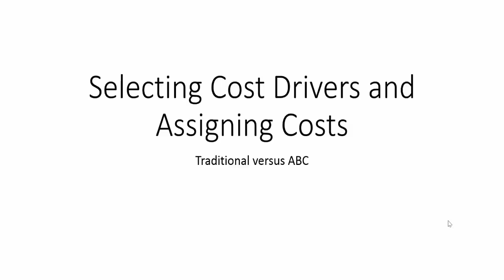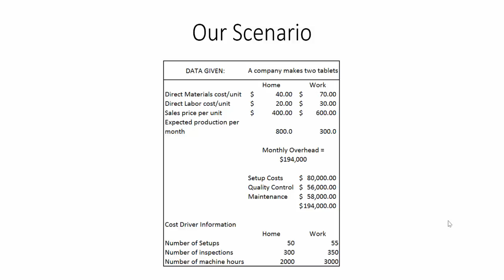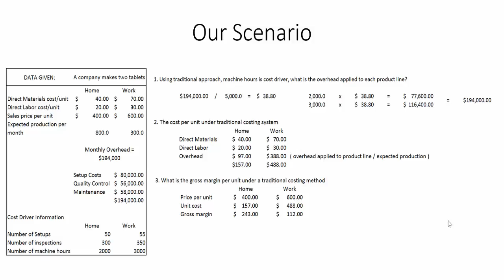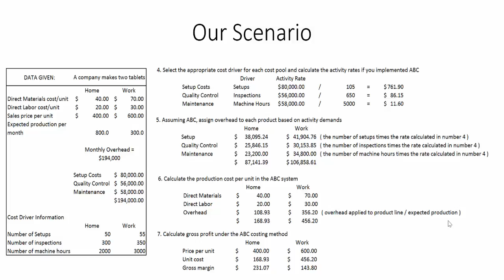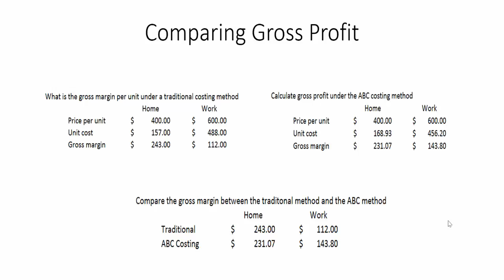Traditional v. ABC Applying Overhead: Comparing Gross Margins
Learn how to apply overhead in traditional and ABC costing methods down to showing the impact on gross margin.